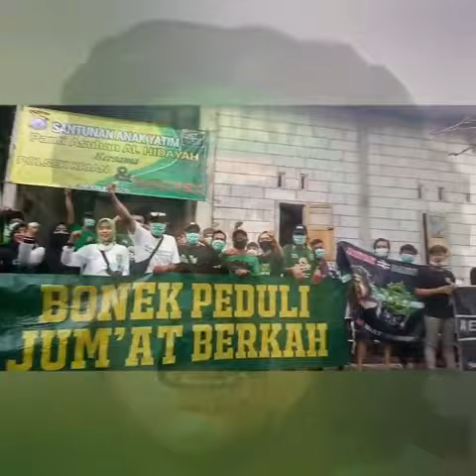Konvoi Rombongan Bonek Bonita ke Panti Asuhan Al Hidayah Krian Junat Berkah 30 Oktober 2020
Video dari Siti Rafika Hardhiansari💚